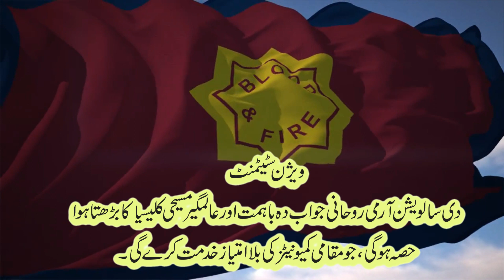Salvation Army vision statement and mission statement| Urdu Sermon | AM studio | Capt.Asif Mall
AM studio
Karachi , Pakistan
Facebook , Asif Mall
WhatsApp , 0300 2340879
YouTube . AM studio